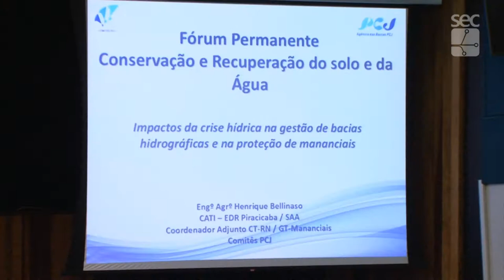Fórum Permanente - Conservação e recuperação do solo e da água